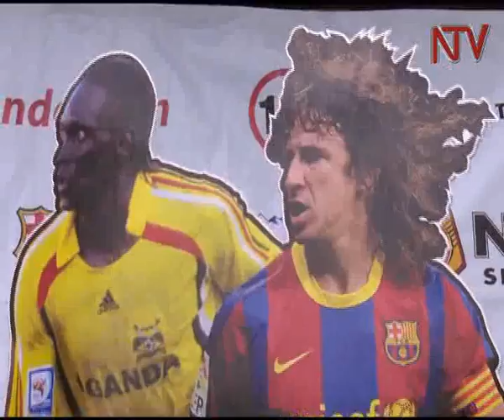David Obua To Captain Uganda Select Side In Exhibition Match